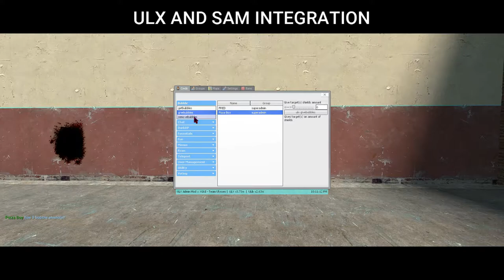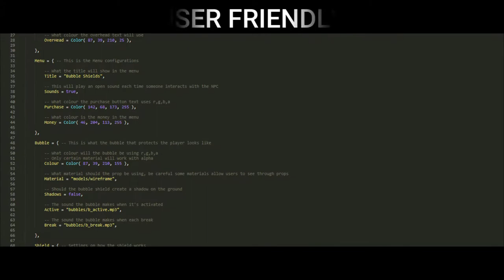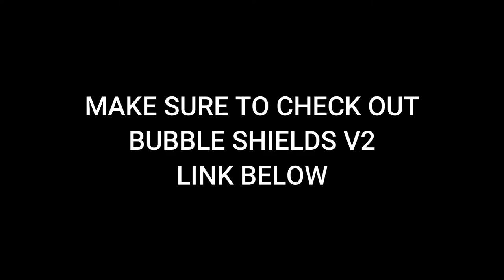BUBBLESHIELD V2 SHOWCASE TRAILER